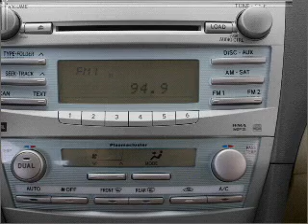2009 Toyota Camry - Bountiful UT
Year: 2009
Make: Toyota
Model: Camry
Trim: LE
Engine: 3.5 liter 6 cylinder 24 valve
Transmission: 6-Speed Automatic
Color: Light Blue
Mileage: 20910
Address:
2380 South Hwy 89
Bountiful